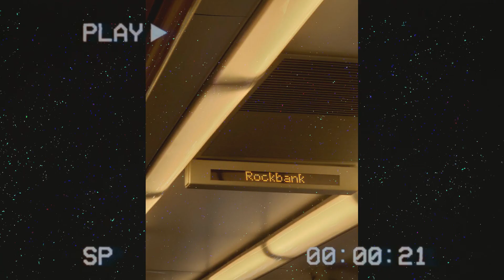random old stuffs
song is dvrst dream space